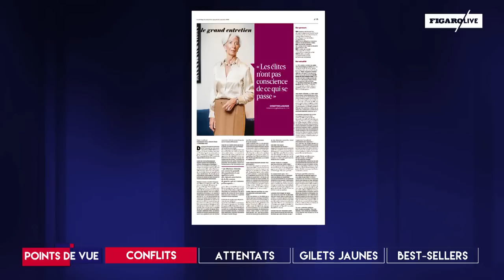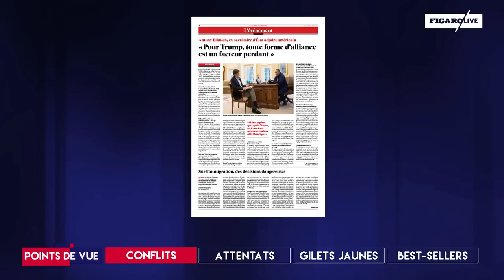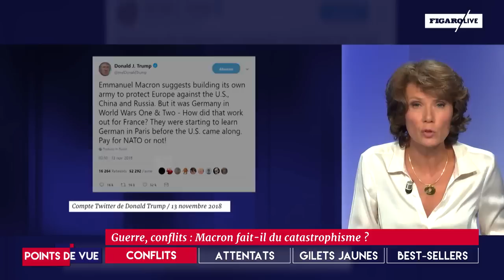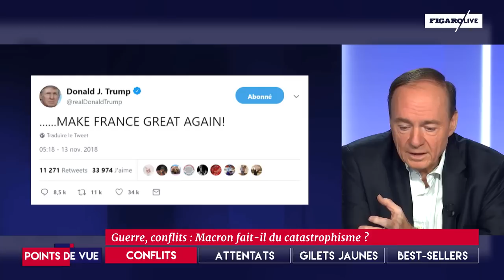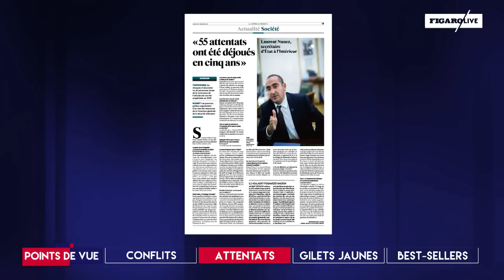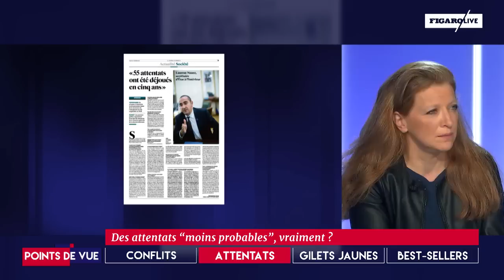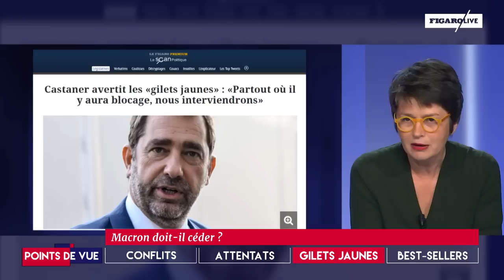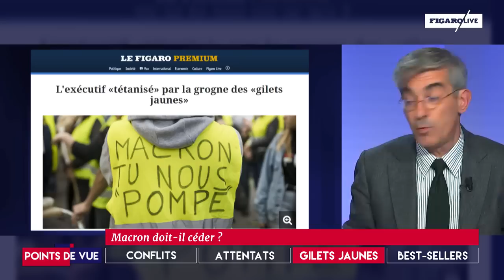Catastrophisme, attentats, gilets jaunes, best-sellers : Points de vue du 13 novembre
Guerre, conflits : Macron fait-il du catastrophisme ? Des attentats “moins probables”, vraiment ? Gilets jaunes : Macron doit-il céder ? Michelle Obama ou Jean d’Ormesson : lequel lirez-vous ?